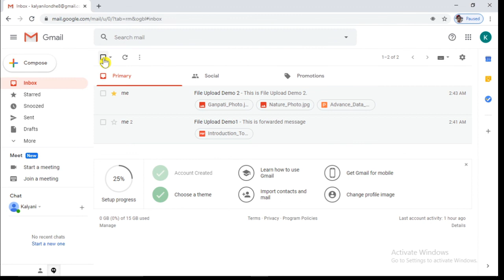13 How To Forward Email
This video will tell you How To Forward Email.